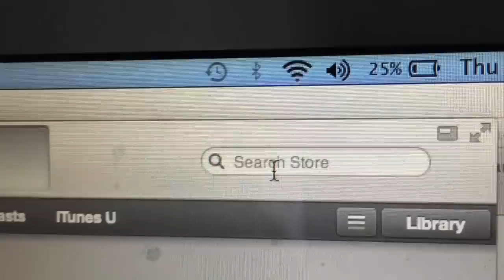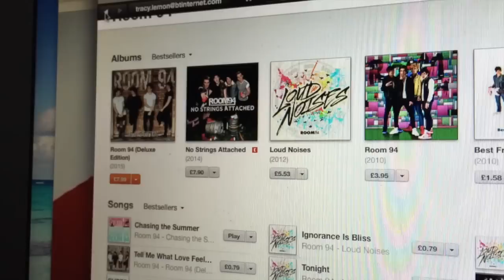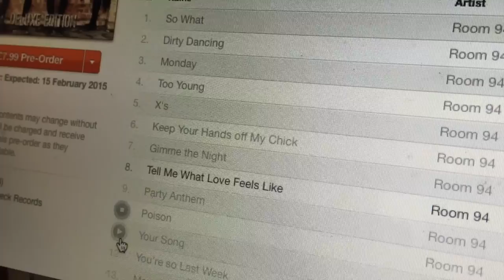Life Of Kieran Lemon Daily Vlog #4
HERE IS DAY 4 of my daily vlogs! Hope you like it! Check back tomorrow for my DAY 2 vlog! Leave a comment & a THUMBS UP if you liked the video! :)